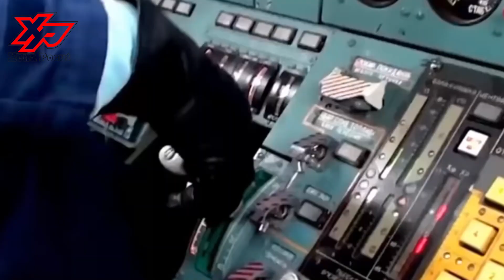Here's The Most Deadly Tu 160 Bomber That Can Destroy Entire Countries...?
Tu-160 supersonic strategic bomber is a variable-sweep wing supersonic strategic missile carrier manufactured by the Tupolev aircraft research and engineering complex joint stock company of Moscow and the Kazan-Gorbunov Aircraft Production Association in Tatarstan from 1980 to 1992.

Majority of the deaths caused by the epidemic have been in China among all the countries affected by.

The maiden flight of the bomber was completed in December 1981, and it entered service with Ukrainian Long-Range Aviation in April 1987.

Tu-160 was designated as White Swan due to its manoeuvrability and anti-flash white finish.

The purpose of the aircraft is the delivery of nuclear and conventional weapons deep in continental theatres of operation.

The aircraft has all-weather, day-and-night capability and can operate at all geographical latitudes. The performance of the Russian Tu-160 is often compared with the US B-1B.